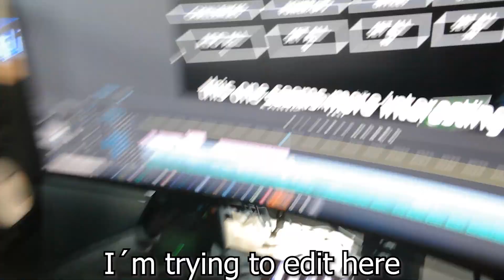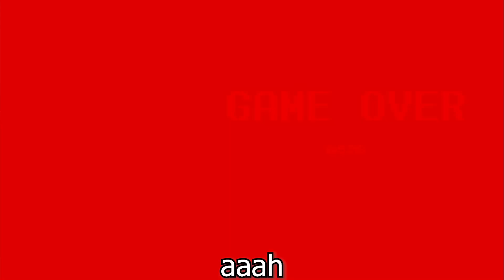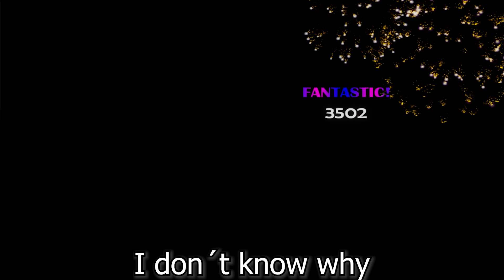I made UCN VR even worse for myself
I added a couple more characters to UCN and just made it worse for myself